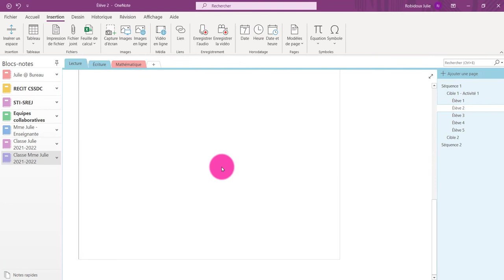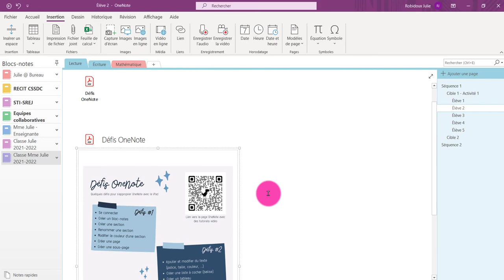OneNote sur PC - Insérer un fichier ou une impression de fichier